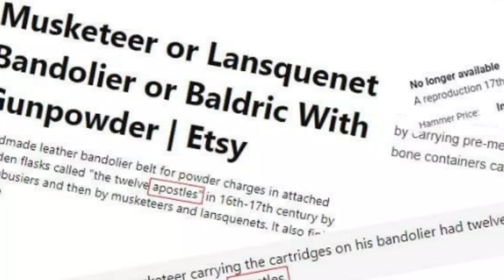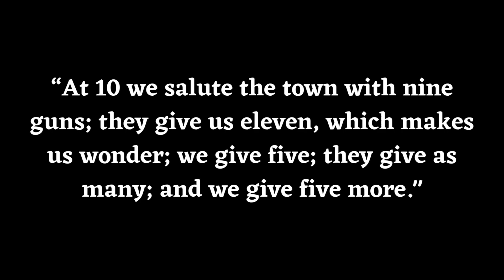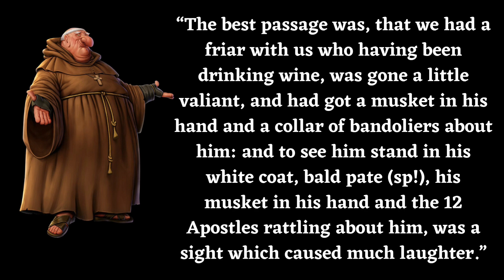Do you know what these are called?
The English Civil War was a bloody and brutal conflict that put King Charles I against Parliament. It brought famous names with it: Cromwell, Prince Rupert, Ireton, Waller and Hopton. It was a war of pike and musket, cavalry, artillery and sieges.

Amongst the items of equipment a musketeer would carry was a bandolier. A bandolier was a leather strap which held wooden bottles full of gunpowder.

Over the years, it has been called the 12 apostles...but is this correct?

At HISTORY WORKSHOPS we create our own history documentaries on all aspects of history including our favourites: Elizabethan, Tudor, the Spanish Armada, the English Civil Wara, the Monmouth Rebellion and the First World War.